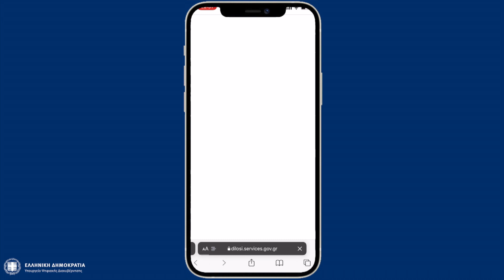Οδηγίες χρήσης κωδικού επαλήθευσης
Δύο νέες υπηρεσίες «δίπλα» στις εμβληματικές υπηρεσίες Υπεύθυνης Δήλωσης και Εξουσιοδότησης παρουσιάστηκαν στον Πρωθυπουργό Κυριάκο Μητσοτάκη και τίθενται άμεσα σε διαθεσιμότητα, από την Παρασκευή 19 Νοεμβρίου 2021, στην υπηρεσία των πολιτών. Με αυτό τον τρόπο ολοκληρώνονται και ψηφιοποιούνται πλήρως μέσω του gov.gr οι υπηρεσίες που άπτονται του γνησίου υπογραφής για πολίτες και επιχειρήσεις. Πρόκειται για μια από τις υπηρεσίες που χρησιμοποιούνται πιο συχνά από πολίτες και επιχειρήσεις μέσω των ΚΕΠ για μια πληθώρα διαδικασιών και αναγκών. ΑΠΕ ΜΠΕ/ Γραφείο Τύπου Πρωθυπουργού